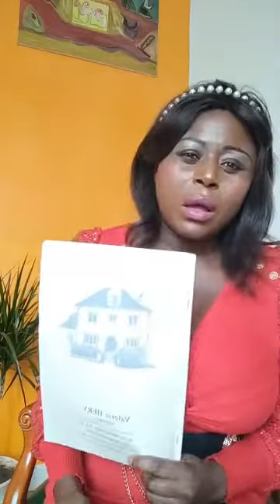Élise Battante framponne Lolo Fodja et avertit les pimentières de Metz !!